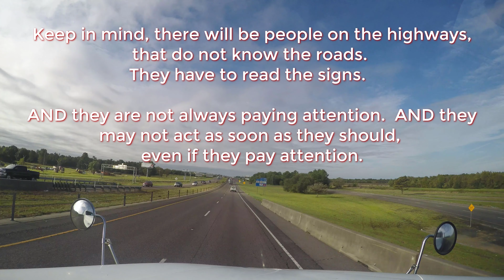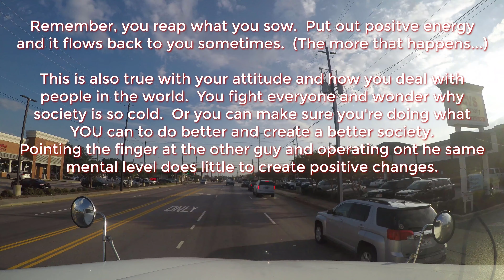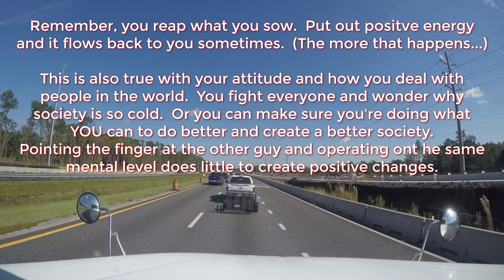Driver Smarter On The Highway